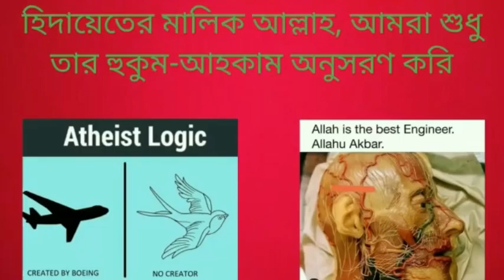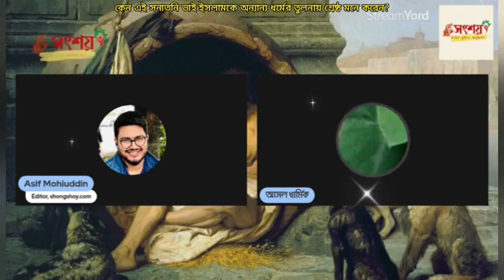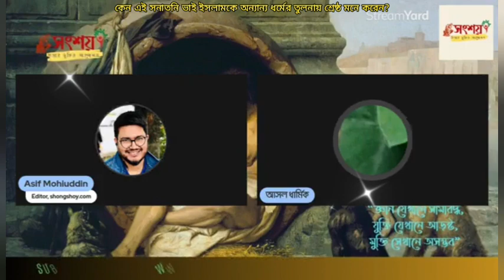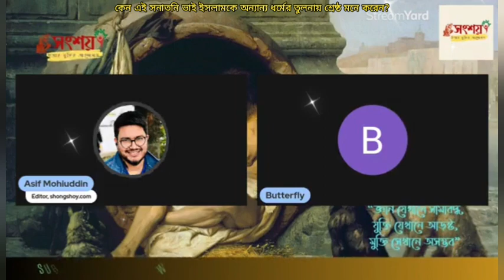কেন এই সনাতনী ভাই ইসলামকে অন্যান্য ধর্মের তুলনায় শ্রেষ্ঠ মনে করেন?